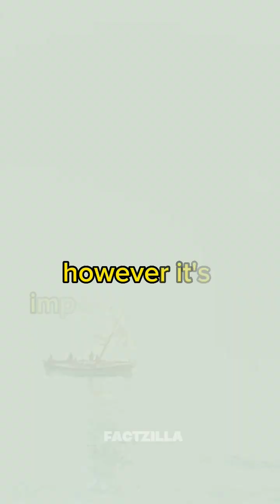What if the Sun goes Supernova?when is the next supernova sun explodes supernova explosion what if